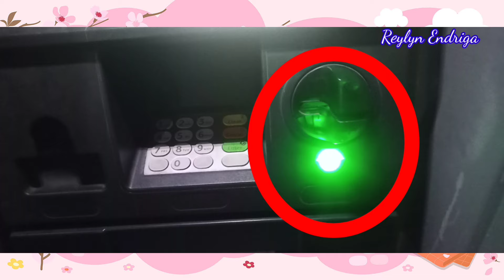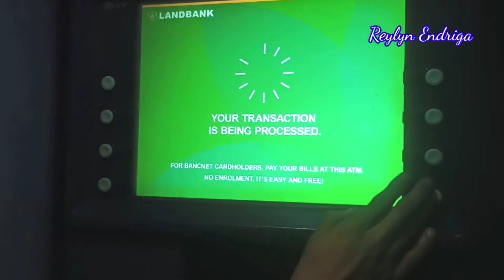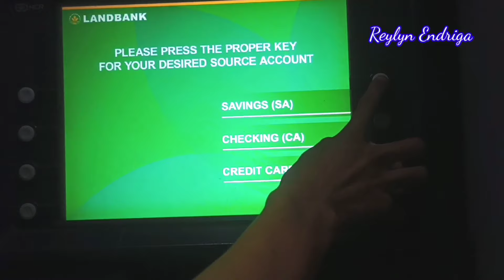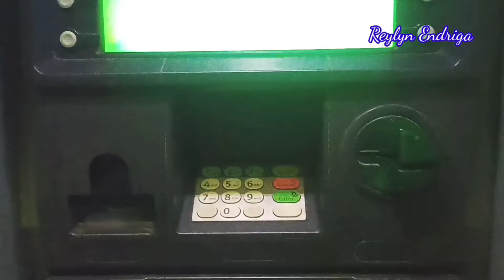Paano ang Tamang Pagbalance inquiry at Pagwithdraw ng Pera sa ATM ng LandBank?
Ang video tutorial na ito ay para sa mga baguhan or hindi pa marunong magbalance inquiry at magwithdraw ng pera sa ATM ng Land bank

Paano magbalance inquiry sa atm ng landbank?
Paano magwithdraw ng pera sa atm ng lanbank?
Land bank